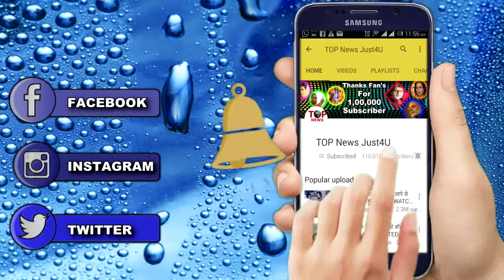RISHTON KA: ADHIRAJ और ANAMI के हाथों लगा सबसे बड़ा सबूत || MYSTERY SOLVED || STAR PLUS